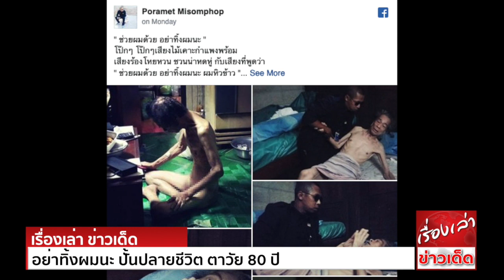อย่าทิ้งผมนะ ปั้นปลายชีวิต ตาวัย 80 ปี เคาะกำแพงเรียกข้างห้อง ขอกินข้าว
เฟซบุ๊ก ของ คุณปรเมศร์ มีสมภาพ พิธีกรรายการโทรทัศน์ ได้โพสต์เล่าเรื่องราวสุดเวทนาของ คุณตาพิชัย วัย 80 ปี ที่ล้มป่วย อยู่เพียงลำพังในห้องพัก
แฟลตดินแดง แต่โชคดีของคุณตา ที่ได้น้ำใจจากเพื่อนข้างห้องอย่างพี่ปุ๊กกี้ มาคอยดูแลหาอาหาร อาบน้ำ ดูแลห้องให้คุณตา

ขอขอบคุณข้อมูลดีๆจาก ไลค์เกอร์ดอทคอม